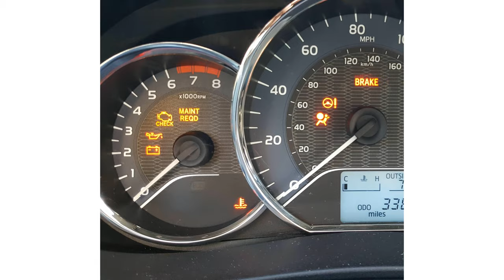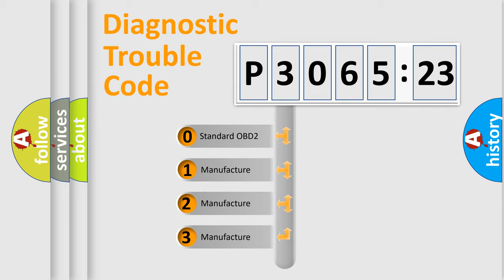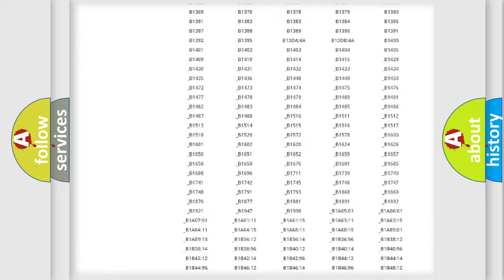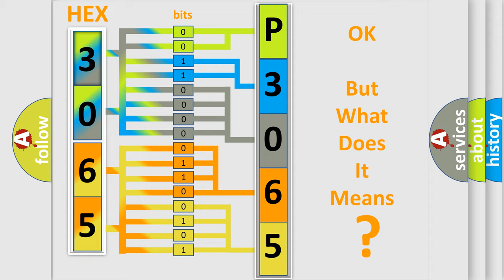DTC Nissan P3065-123 Short Explanation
Contents:
0:21 Basic DTC analysis according to OBD2 protocol standard.
1:48 Insight into programming
2:58 A diagnostically understandable description of the Diagnostic Trouble Code
3:05 Basic error definition

Make
Nissan
Code
P3065 123
Definition
No Cluster Bus Message
Cause